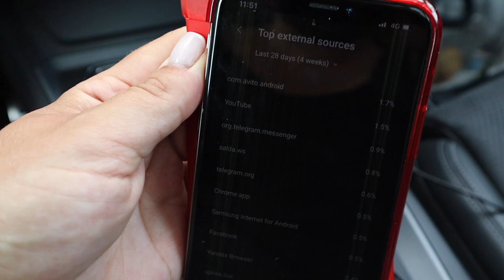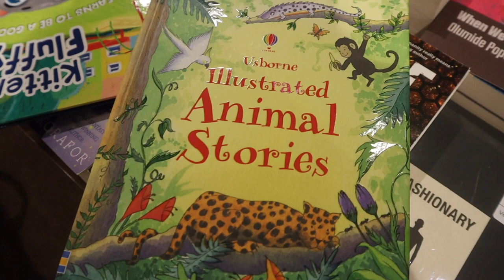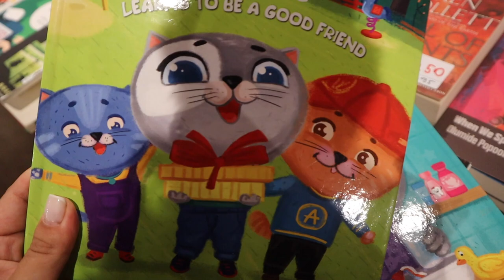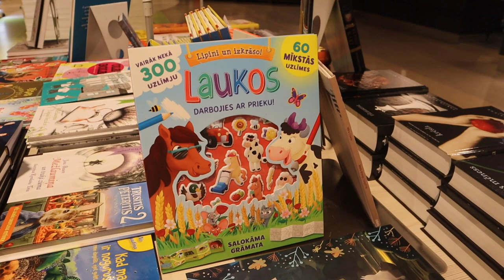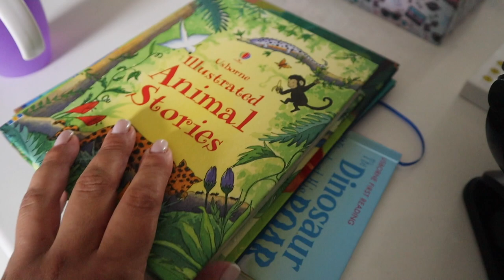ВМЕСТО ИГРУШЕК ДЕТИ ТРЕБУЮТ БАБКИ | ШАРИМСЯ ПО МАГАЗИНАМ | Я СНОВА ПОТРАТИЛА КУЧУ ДЕНЕГ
Подруги, привет!
Сегодня мы поехали по магазинам искать подарки детям моей подруги! Оказалось, что подарки им ненужны. Они хотят ДЕНЬГИ!!!
Поэтому я снова потратила кучу денег на всякие мелочи для себя и Рема.
Еще мы выгуляли нашу новую коляску Bugaboo Donkey 3!
ОНА ПРОСТО ФАНТАСТИКА!!!